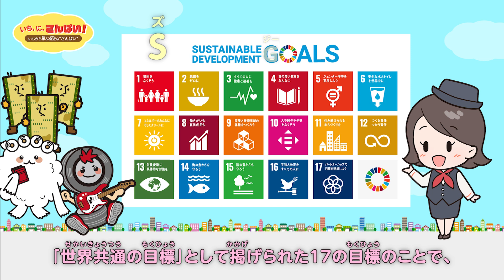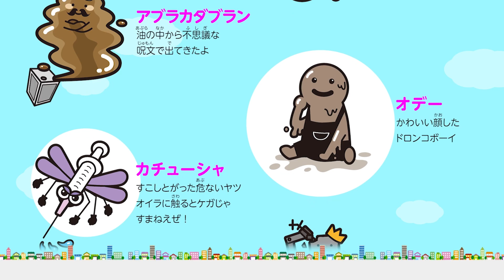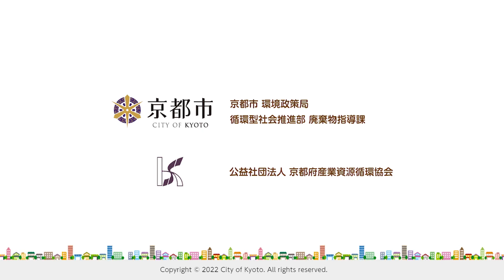いち，に，さんぱい！ ～いちから学ぶ身近な“さんぱい”～ ⑤ 処分編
「さんぱい」の処分って，いったいどうするの？
細かく砕いたり，燃やしたり，固めたりすることで，リサイクルしたり，運びやすいようにしているよ。
リサイクルできないものや，リサイクルをした後の残りは，決められた場所－埋立処分場に埋めるんだ。埋められた「さんぱい」は，そのまま土の中で眠ることになるよ。

京都市と（公社）京都府産業資源循環協会が共同で，“さんぱい”を学べる動画を制作しました。
産業廃棄物処理業の重要性や市民生活とのか関わりについて，子どもたちだけでなく，大人も楽しく学べる内容となっています。
学校や家庭などでの環境学習に，ぜひお使いください。

‹関連サイト›
京都市情報館 「ごみ・リサイクル」に関する広報資料・お知らせページ